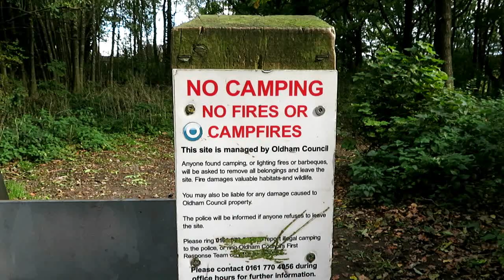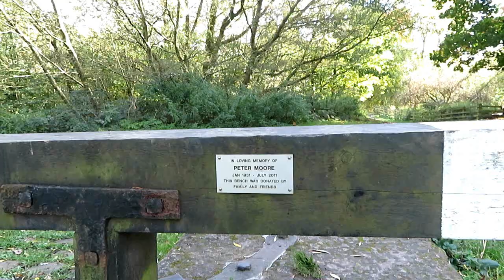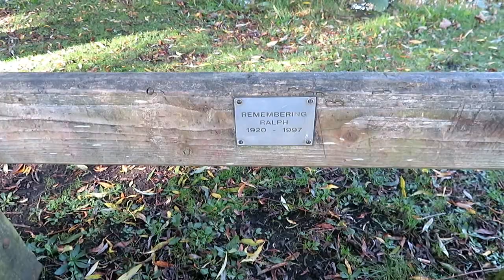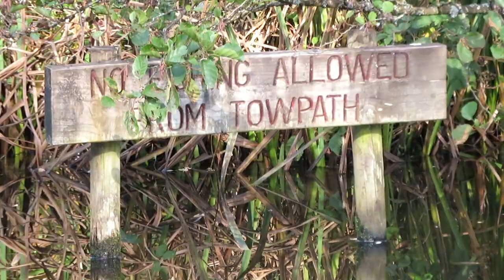Daisy Nook Water Houses Walking Visit August 2020 watching the ducks and wildlife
I needed to get out and go for a nice walk so decided to go to Daisy Nook and have a look round and film for the channel. Daisy Nooks original name is Water Houses and changed its name after a book was written about it. I will do an in depth video in time but the purpose of this one is to  just relax, look at some nice sights and enjoy the birds sounds